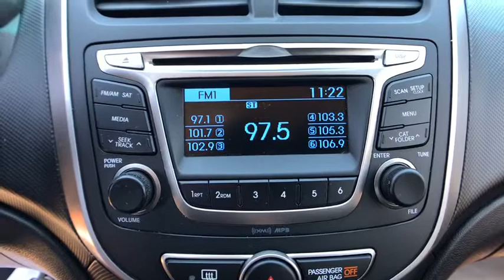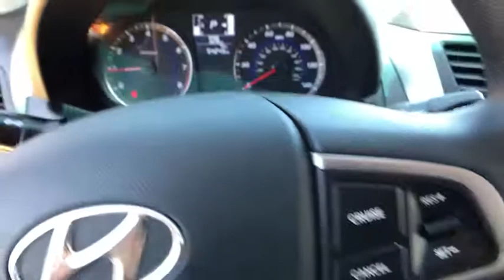2017 Hyundai Accent Pryor, Broken Arrow, Tulsa, Oklahoma City, Wichita, OK N6032A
2017 Hyundai Accent SE - Stock#: N6032A - VIN#: KMHCT5AE2HU325986

**LOCAL TRADE**, **NON SMOKER**, **KEYLESS ENTRY**, **AM/FM/HD/RADIO**, **SIRIUS XM RADIO**, **BLUETOOTH HANDS FREE CALLING**, **MP3 / IPOD COMPATIBLE**, **FRONT USB CHARGING PORTS**, **AUTO HEADLIGHTS**, **WE DELIVER ANYWHERE**.Why get your next vehicle from Nissan of Muskogee? - Of course price is important and we do a great job at finding what's more than fair and reasonable! But at the end of the day we take our Internet Business Very Seriously!Shopping at Nissan of Muskogee is car buying the way it should be; Fun, Informative, and Fair!Here are our promises;*Transparent Pricing and Sales Process- NO GIMMICKS!!*Pressure Free , Efficient, Friendly, and Helpful Sales Staff!*In House Team of Loan and Lease Specialists! Good with numbers, better with people!*Credit Challenged? Give us a try!*Online Credit Approval!*Online Service Scheduling - You Will LOVE the Convenience!*Certified Factory Service Technicians!Nissan of Muskogee - Happy Customers from All Over Oklahoma! Come see why for yourself today!. 2017 Hyundai Accent FWD 6-Speed Automatic with Shiftronic 1.6L I4 DGI DOHC 16V26/36 City/Highway MPGAwards:* 2017 KBB.com 10 Most Awarded Brands